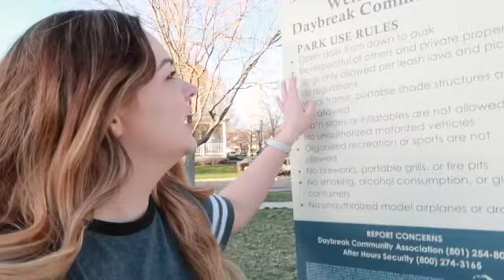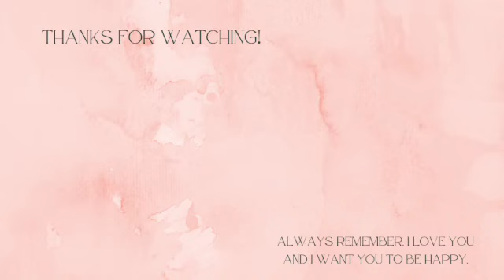FIRST SOCCER GAME! | Day In The Life of a Mom of 3 | Kaylee Farnes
We had a pretty great Saturday at my twins’ first soccer game and spending time together as a family. Outside!!! I’ve missed being outside.